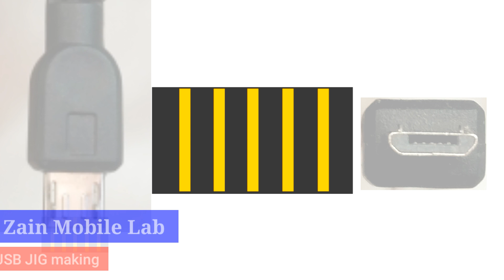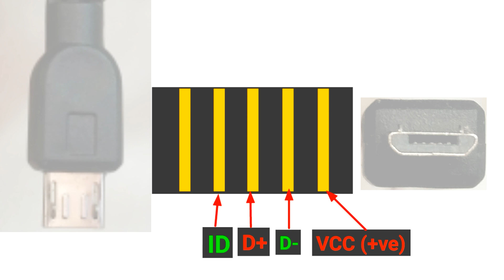Samsung USB JIG making diagram to enter download mode Samsung phones | In Urdu/Hindi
Hey Everyone,

Today I'm gonna show you how to make USB JIG Cable for Samsung bricked phones. You can un-brick your Samsung Smartphone easily by using USB Jig.
    After making JIG cable just power off your phone and insert USB JIG cable into your phone, after approx. 3 seconds the phone will vibrate and Downloading mode will be activated.
After that, you can easily flash or restore your Samsung smartphone.

For making JIG cable things you will need.
(1) A USB cable
(2) A 300k Resistor

🛠️🛠️ The Mobile Repairing Tools I use: 🛠️🛠️

Mobile PCB Holder Budget:💠

Mobile PCB Holder Pro: 💠

Mobile Repair Solder pack: 💠

Solder Wick: 💠

Soldering Paste: 💠

Tweezers pack: 💠

If not work, make sure your phone's USB jack is in good condition.
Use good quality USB cable.
Make sure your resistor is 300k.